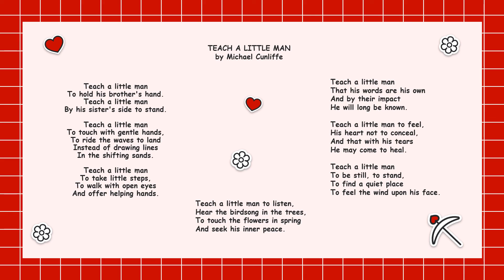Teach a little man/Michael Cunliffe/Learn English with poems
Beautiful poems read by English learners

Poem: Teach a little man
Author: Michael Cunliffe 2021

You can do just the same, record yourself reading all your favorite poems in order to get rid of the fear of making mistakes and/or mispronouncing some words.
Just enjoy the process and be your poetic self!
May your English help you stay whole!